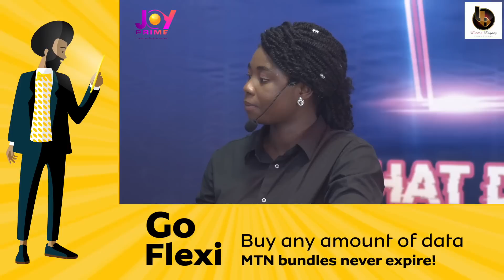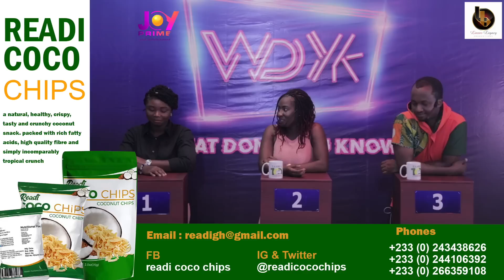What Don't You Know - Lilian Vs Zarah Zennel Buckman Vs Comedian David Aglah